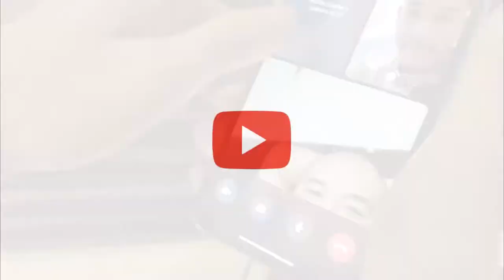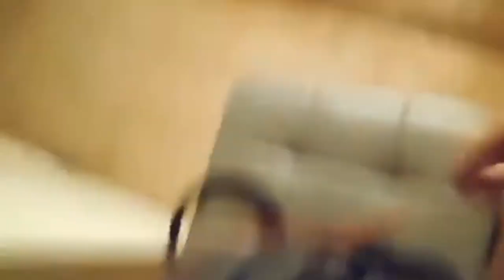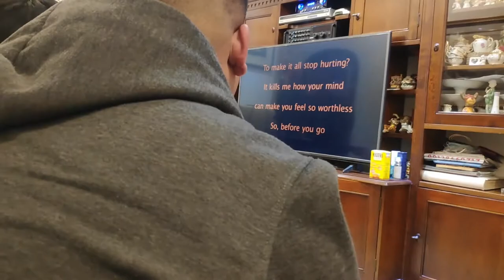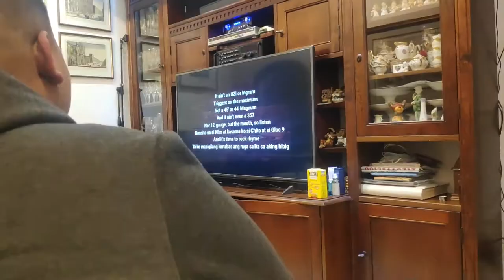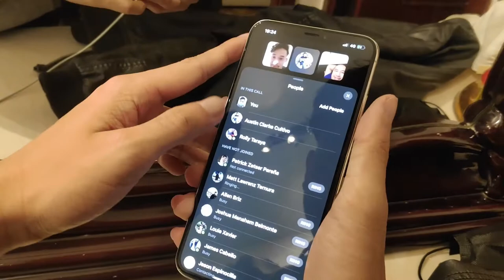PauHD Films | TARA KAIN sa inoman nila🤣😅 - #73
Description :

TARA KAIN